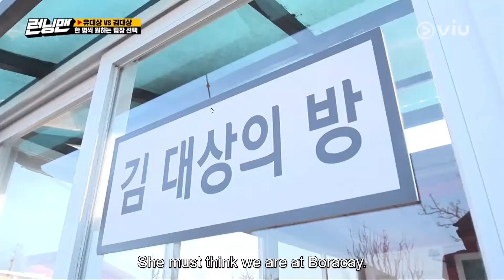Running Man FUNNY SCENE Ep 547 (2021) THE SLEEPY SITUATION (Feat Ji Hyo)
LOL...Everyone acted weird after Seok Jin's MC
Creds Running Man and VIU